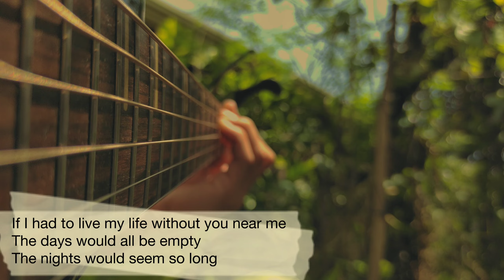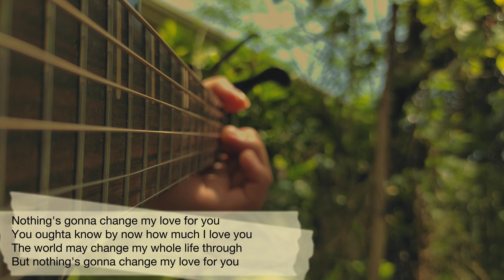Nothing's gonna change my love for you - acoustic cover, fingerstyle guitar, tabs, tutorial chords